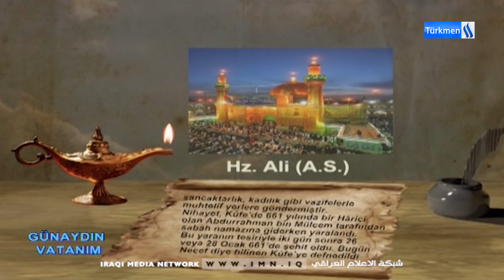Günaydın Vatanım Programı